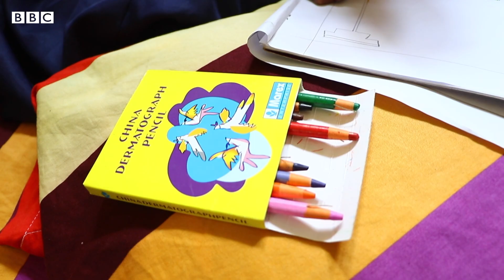মৃত্যু কাছে জেনেও জীবন উপভোগ করছে যে শিশুটি। BBC News Bangla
প্রোজেরিয়া আক্রান্তরা ১২-১৩ বছরের বেশী বাঁচে না। কিন্তু কিন্তু ডাক্তারদের দেয়া এই তথ্য জেনেও সিলেটের ১২ বছরের নিতুর দিনগুলো কাটছে হেসে-খেলে-আনন্দে।